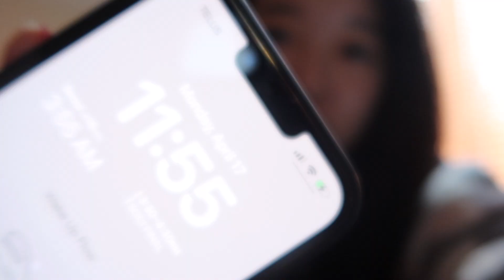finals week as a first year VLOG | UBC Vancouver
finally done with first year!!!
idk how much studying got done but haha!!!